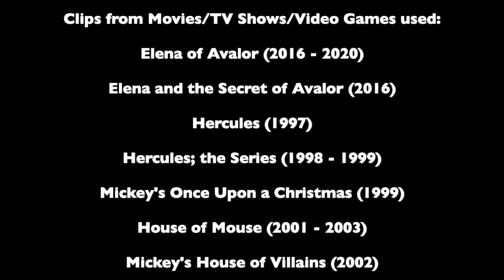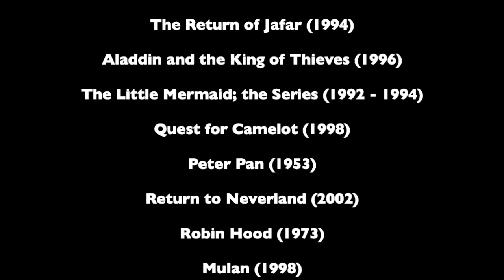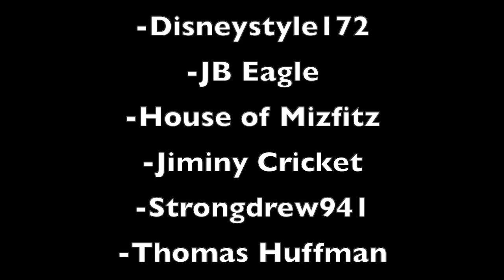The Black Cauldron (Uranimated18 Veriso) - Part 21 End Credits (Remake)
The reason for this remake is due to a spelling error.